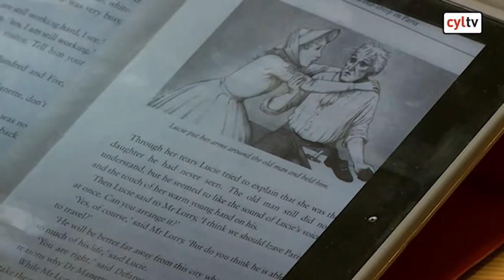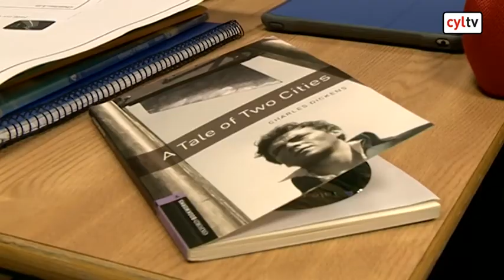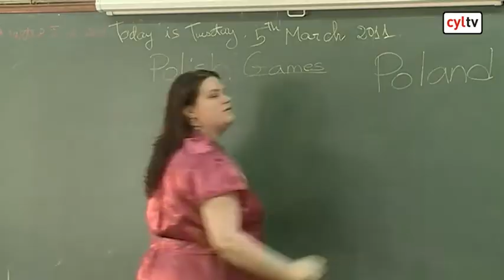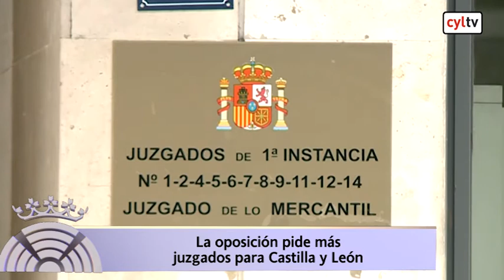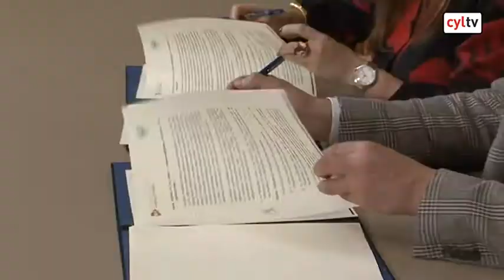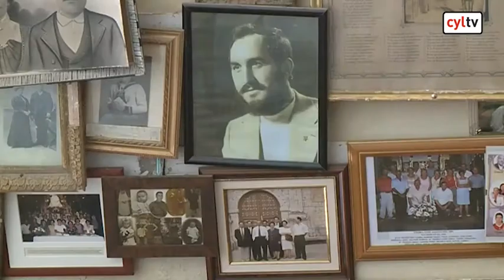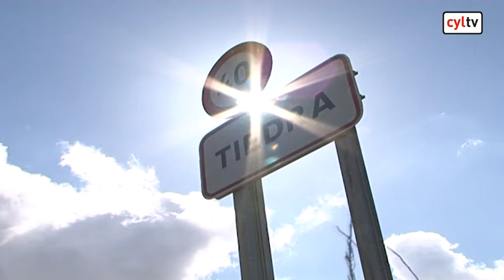Nuestras Cortes (17/11/2016)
Nuestras Cortes (17/11/2016): Toda la actualidad parlamentaria de Castilla y León